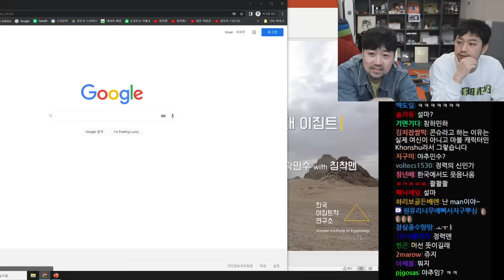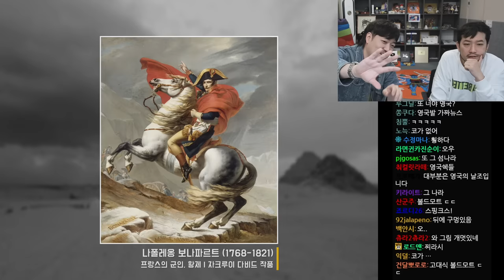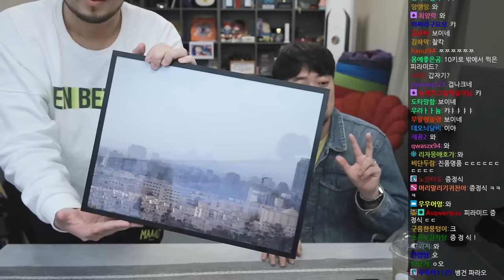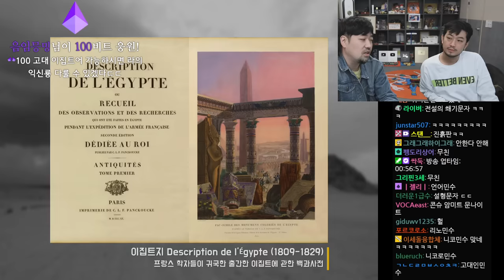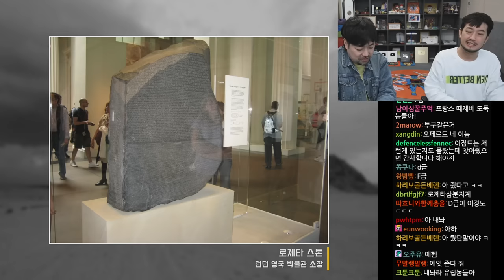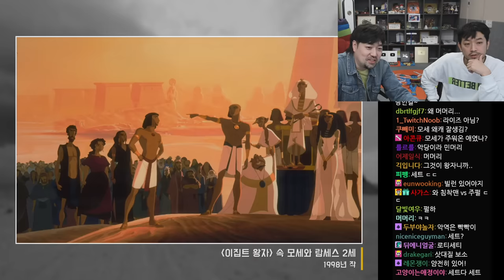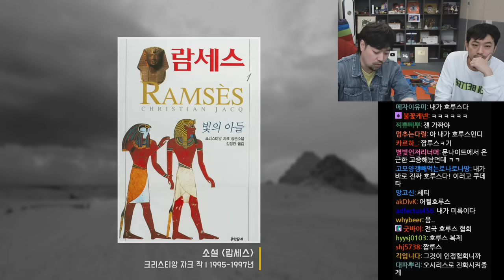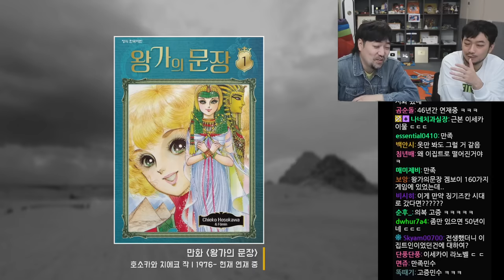2022년 04월 18일 1부 | 이집트학자 곽민수 '주변에서 만날 수 있는 고대 이집트' 특강